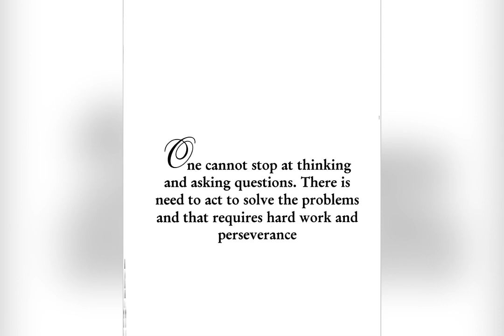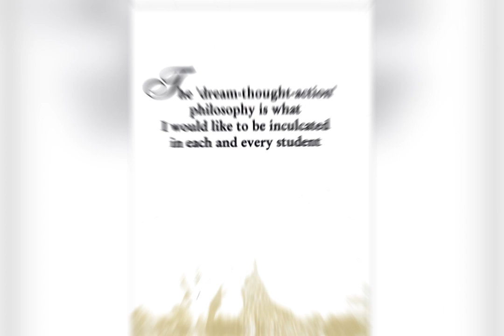30 Inspiring APJ Abdul Kalam Quotes to Dream and Innovate in Life#youtubeshorts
30 Inspiring APJ Abdul Kalam Quotes to Dream and Innovate in Life